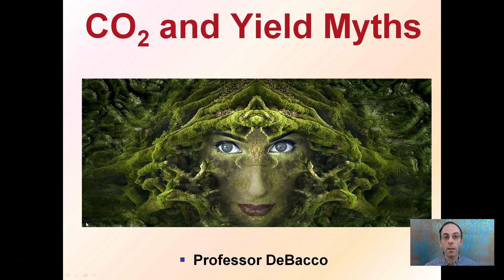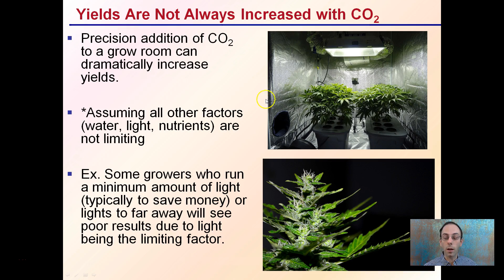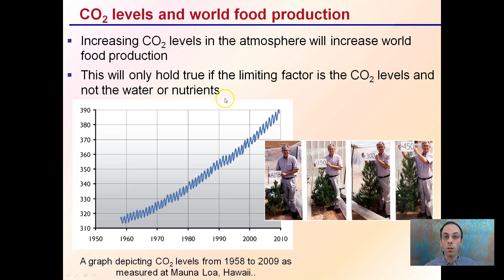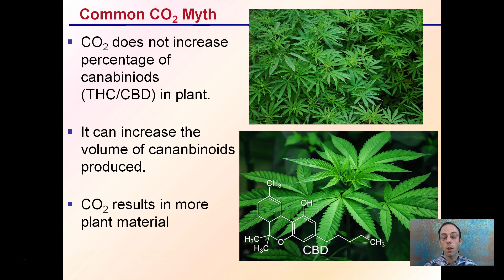CO2 and Yield Myths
Yields Are Not Always Increased with CO2

Precision addition of CO2 to a grow room can dramatically increase yields.
*Assuming all other factors (water, light, nutrients) are not limiting

CO2 does not increase percentage of canabiniods (THC/CBD) in plant.

It can increase the volume of cananbinoids produced.

CO2 results in more plant material

Helpful “Review Sheets” to use while you watch the video can be found at…

“Review Sheets with Answers” so you can check your understanding can be found at…

*Full work cited for "CO2 and Yield Myths" can be viewed